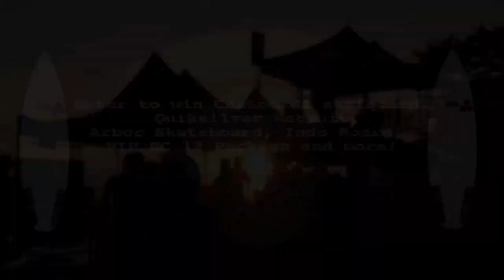The 2012 Quiksilver RIncon Classic - CURTIS SICK WAVE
The 29th anual Rincon Classic. Registration begins December 1st 8am P.S.T. First waiting weekend January 21 & 22. Log on to rinconclassic.com
Video clip includes epic surfing from Santa Barbara Locals Only Contest with Kilian Garland, Tom Curren, Andrew Bennett, Lakey Peterson and more.